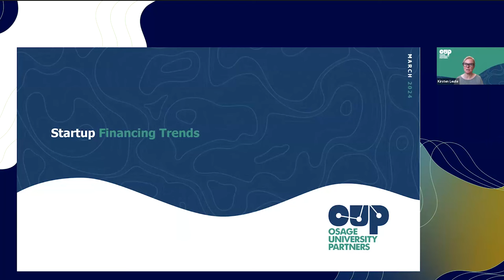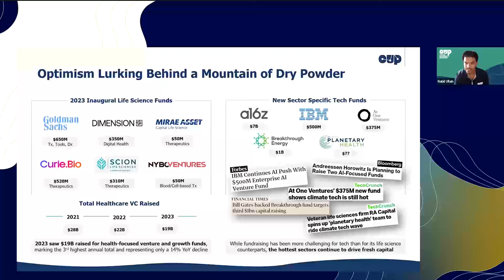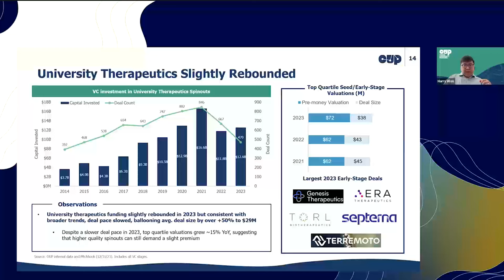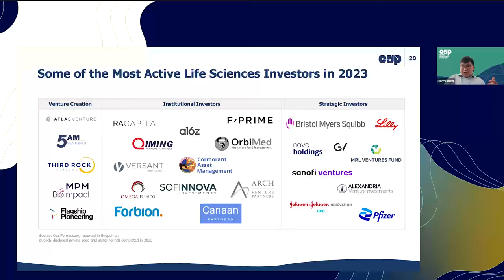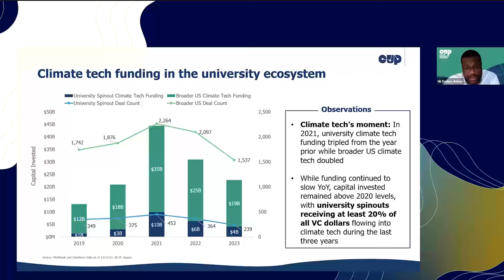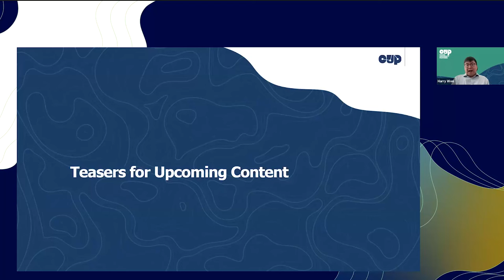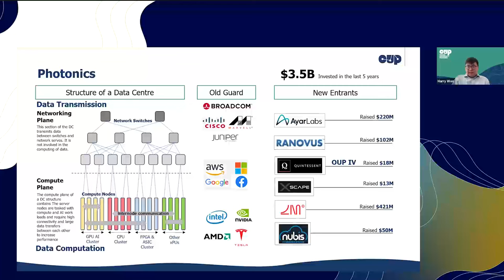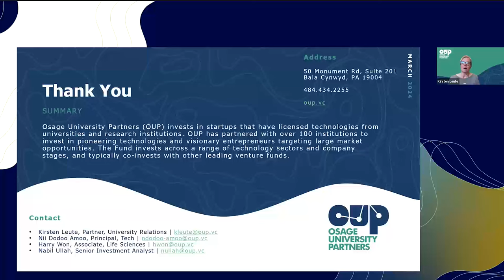Startup Financing Trends 2024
Join Harry Won, Nii Dodoo-Amoo and Nabil Ullah of OUP’s investment team for a discussion on startup financing trends to review the state of the venture funding landscape.

We’ll cover current market behaviors across the entire startup ecosystem with a specific emphasis on university spinouts. Harry Won will outline trends in the life sciences, including biopharma, research tools, diagnostics, and medical devices while Nii Dodoo-Amoo and Nabil Ullah will review the tech and physical sciences, ranging from software to climate tech.

OUP leverages public sources and its own proprietary database of active university spinouts from its partner institutions to provide unique insights and perspectives for 2024 and beyond.